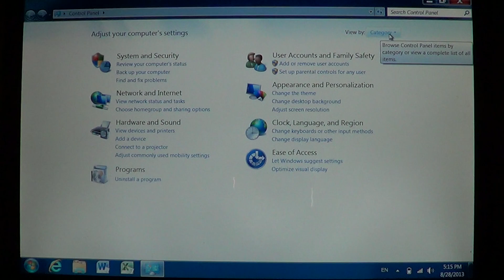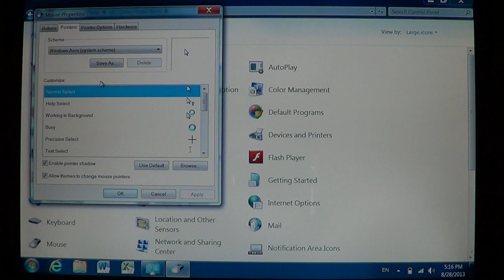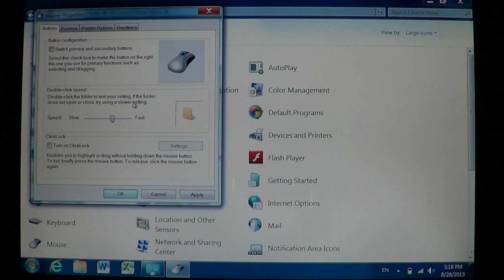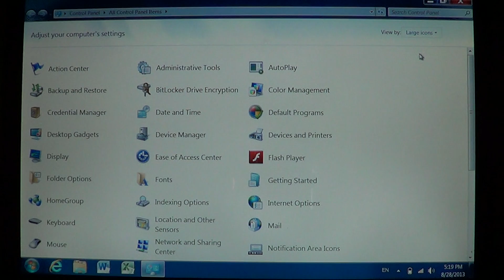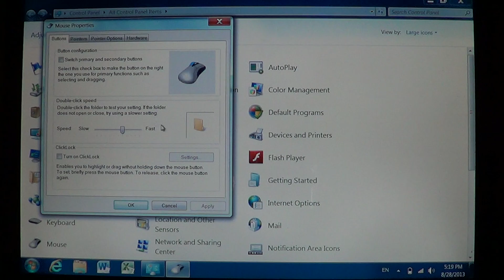Fixit Windows how to change mouse pointer speed and click speed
Change mouse speed in Windows